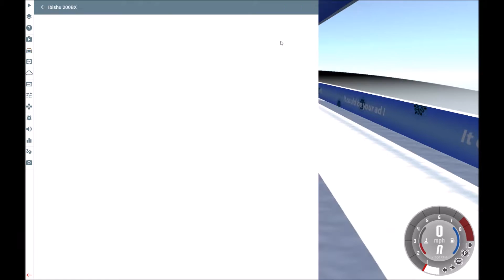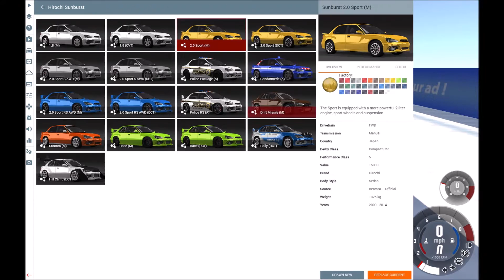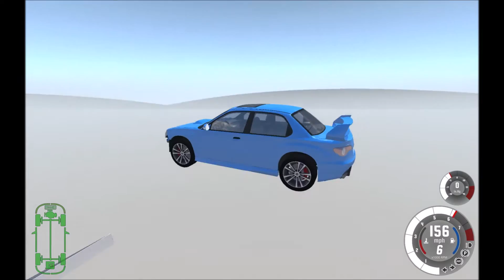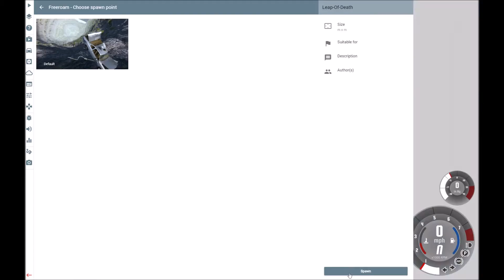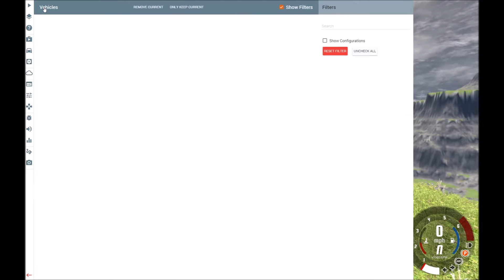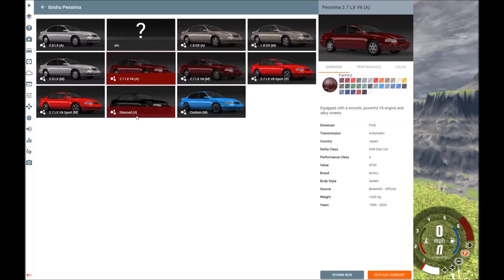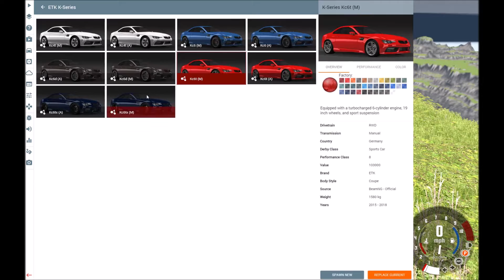BeamNG.drive Part 1 | So many Crashes!